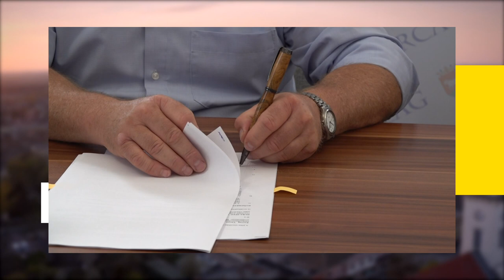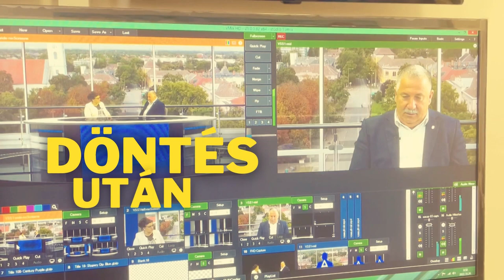Döntés után 20230720